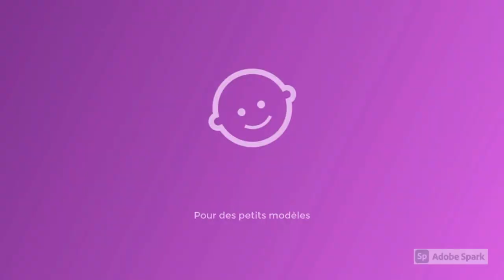[COUTURE BLOOMER]- Ensemble bébé : robe + bloomer/short (9 mois)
Dans cette nouvelle vidéo je vous montre comment réaliser la couture du joli bloomer qui compose l'ensemble dont le tuto de la robe est déjà disponible sur la chaîne. Si vous voulez réaliser le patron, une vidéo est également disponible sur ma chaîne :)

N'hésitez pas a m'envoyer des photos de vos réalisations sur instagram çà me ferais plaisir et je partagerai sur ma page :)